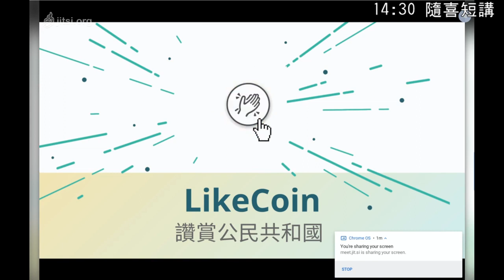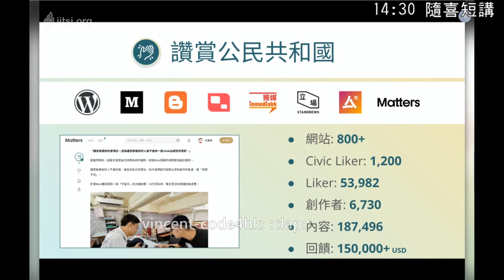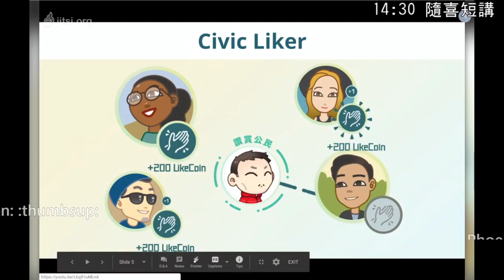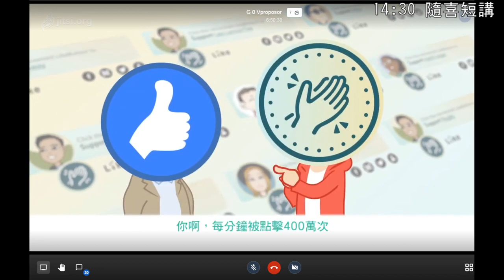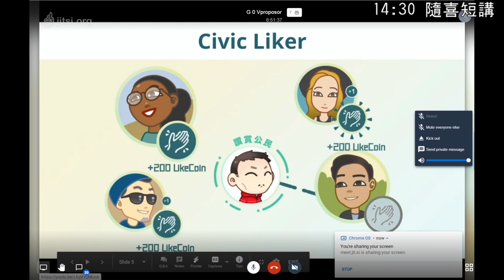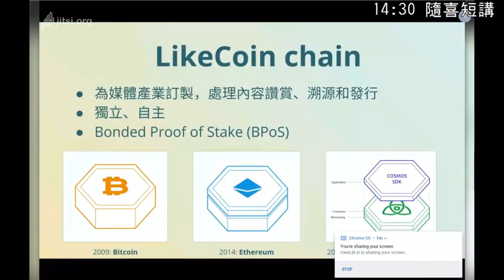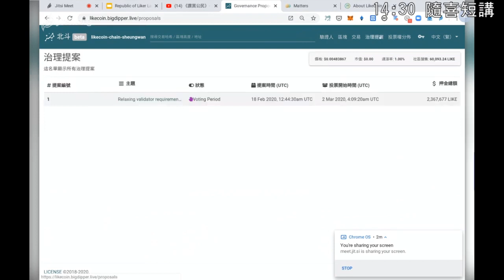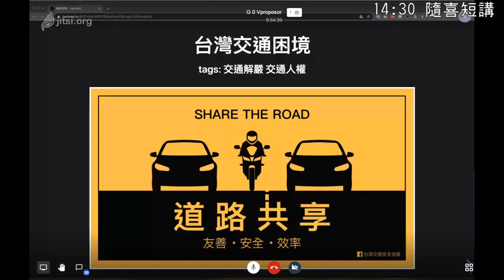g0v tw hackath38n — 中場短講 — 讚賞公民共和國 Republic of Liker Land ／ kin ko — 在家黑客松